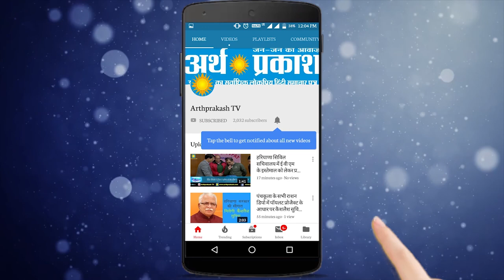स्व. अरुण जेटली की कुछ अनसुनी बाते अर्थ प्रकाश पर देखें